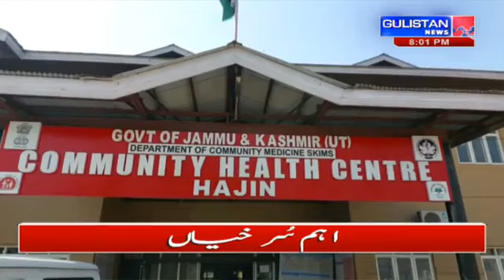Urdu Khabarnama || Gulistan News||JammuAndKashmir